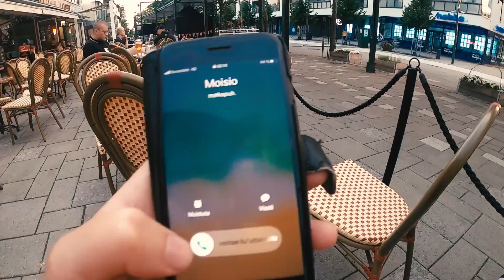GTA V RP - 15K SPESSU feat. Ruutu JA PAIDAT MYYNNISSÄ!!!